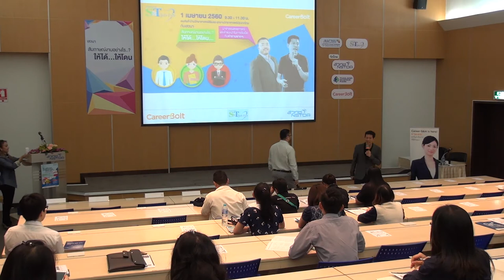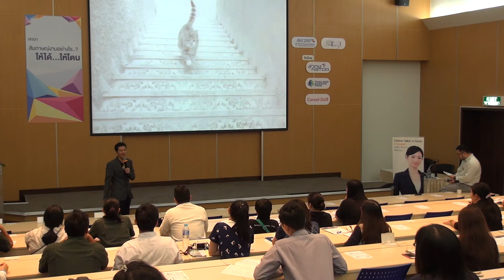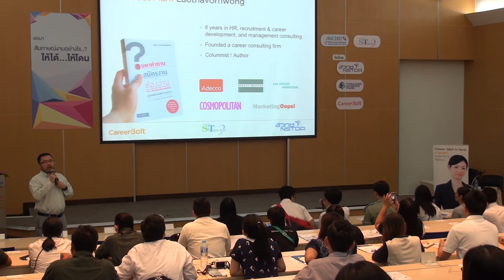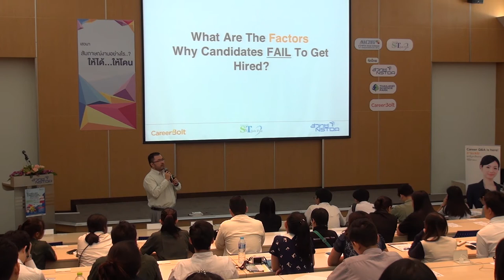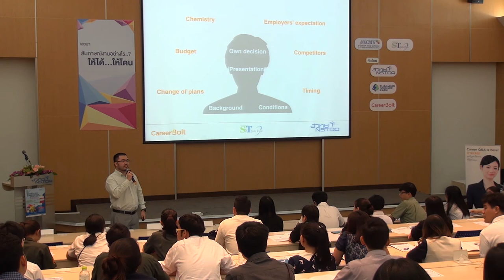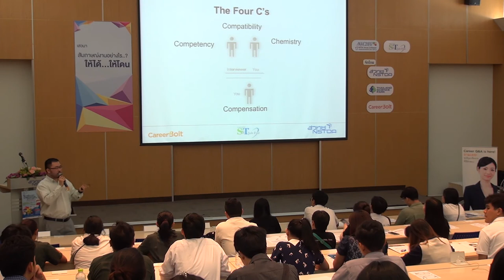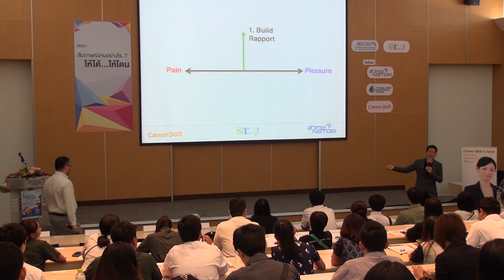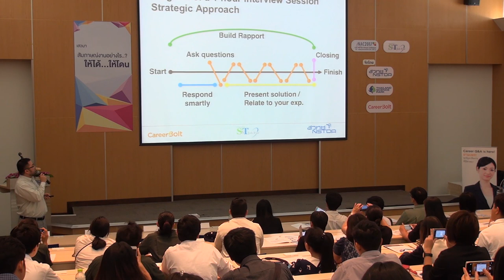สัมภาษณ์งานอย่างไร..? ให้ได้ (งาน) ให้โดน (ใจ) (1/3)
การสัมมนาในหัวข้อ "สัมภาษณ์งานอย่างไร..? ให้ได้ (งาน) ให้โดน (ใจ)" ในการประชุมวิชาการ สวทช. ประจำปี 2560 (NAC2017) วันเสาร์ที่ 1 เมษายน พ.ศ. 2560 เวลา 09.30 – 11.30 น. ณ ห้องบรรยาย 2 ชั้น 1 อาคารบ้านวิทยาศาสตร์สิรินธร อุทยานวิทยาศาสตร์ประเทศไทย

สำนักงานพัฒนาวิทยาศาสตร์และเทคโนโลยีแห่งชาติ (สวทช.) ได้จัดมหกรรมรับสมัครงานด้านวิทยาศาสตร์และเทคโนโลยี (S&T Job Fair) ขึ้นเป็นประจำทุกปี เพื่อเป็นเวทีกลาง สำหรับภาคเอกชนในการสรรหาบุคลากรด้านวิทยาศาสตร์และเทคโนโลยี รวมถึงสร้างความตระหนักในเรื่องสายอาชีพ ให้กับผู้ที่จบสายวิทยาศาสตร์ในทุกระดับ ในปีนี้เป็นการจัดงานครั้งที่ 5 เพื่อเน้นคุณภาพ การพัฒนาศักยภาพ และเรื่องของ career path สร้างแนวคิดที่เป็นระบบ เพื่อให้กลุ่มคนเป้าหมาย “ฉลาดลึก...และรู้กว้าง” เพราะเราเชื่อว่าการพัฒนาคน ต้องต่อเนื่องเพื่อความยั่งยืน

การสัมมนาเรื่อง สัมภาษณ์งานอย่างไร..? ให้ได้ (งาน) ให้โดน (ใจ)จากสถิติผู้สัมภาษณ์งาน 60% จะตัดสินใจทันทีในช่วงเวลาที่สัมภาษณ์ว่าจะรับหรือไม่ และส่วนใหญ่จะใช้เวลาแค่ 5 นาทีแรก ของการสัมภาษณ์เพื่อตัดสินใจ เรามาทำให้ 5 นาทีนั้นเป็นนาทีที่เค้าจะรับคุณด้วยการจำลองเหตุการณ์ และคำแนะนำในการรับมือกับคำถามต่างๆ